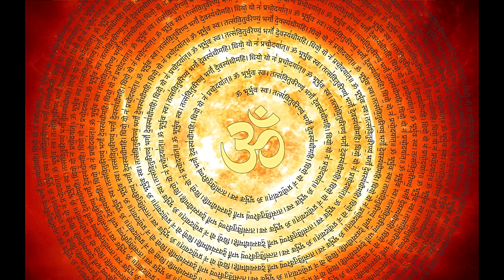Gayatri Mantra Peaceful 108 Chanting and Meditation